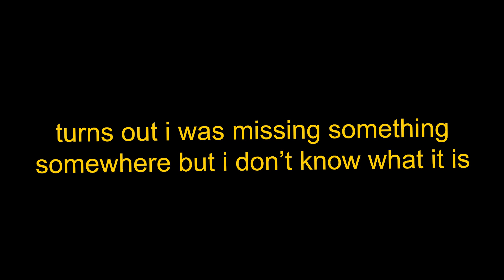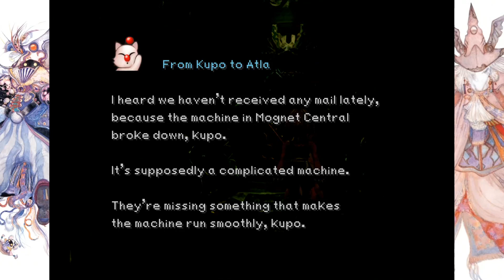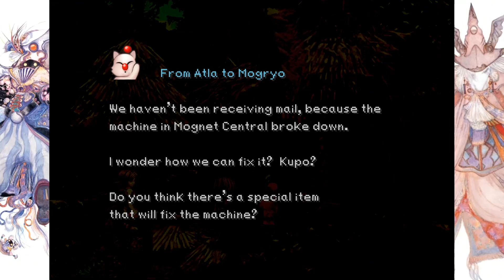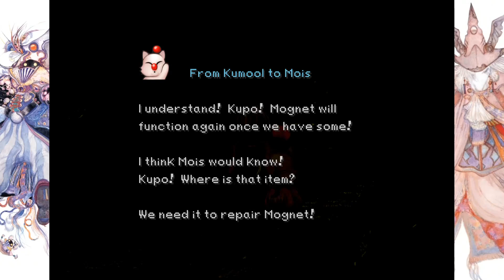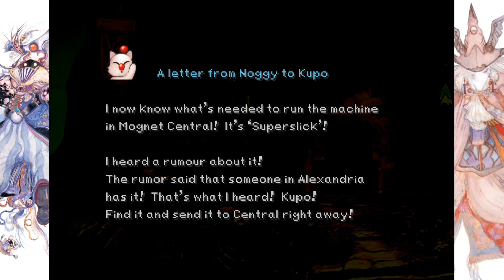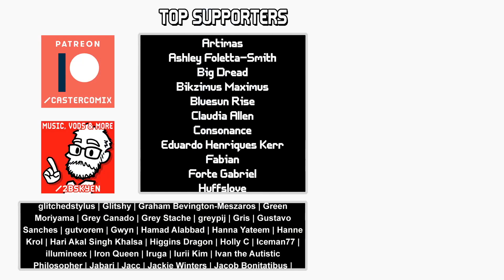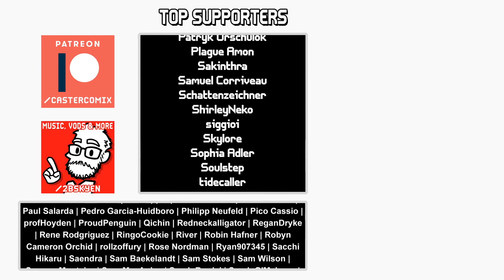The Last Stops on Gaia || Final Fantasy IX #32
Final Fantasy IX is the best one. This is my closely held opinion, and I will express it repeatedly and without hesitation to anyone who gives me the chance to.
Still, it's worth going into exactly WHY Final Fantasy IX is the best one, what it is about its fairy-tale fantasy world that puts the breath of life in its story. And so, let's take a closer look and really discuss all the things that makes this truly the culmination of the early history of the franchise.